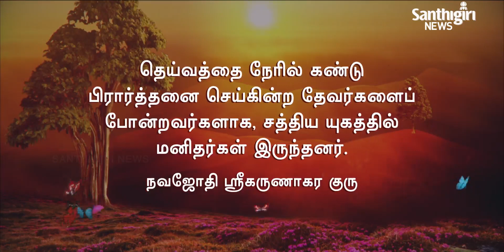Today’s Guruvani - Tamil | 16 - 08 - 2021